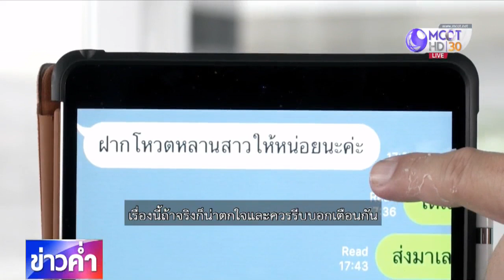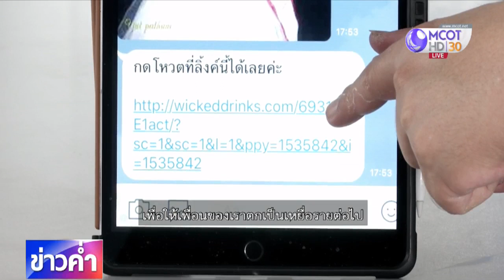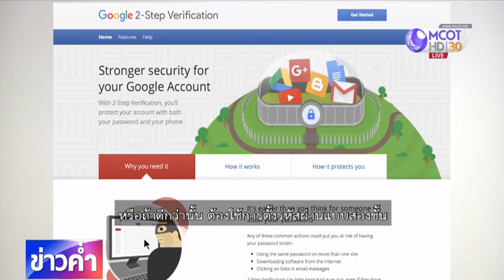ชัวร์ก่อนแชร์ : เตือนระวังลิงก์โหวตหลานปลอม จริงหรือ?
กทม. 3 ก.ย.-สังคมออนไลน์แชร์คำเตือนให้ระวังคนรู้จักส่งไลน์มาหาหลอกให้โหวตหลาน แต่ที่จริงแล้วเป็น “หลานปลอม” เรื่องนี้จริงหรือไม่ ติดตามจากศูนย์ชัวร์ก่อนแชร์.-สำนักข่าวไทย